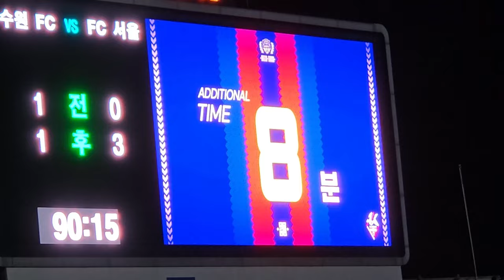[축구vlog]7골 박터진 경기 다녀왔습니다 / 35R 수원FC : FC서울 직관 vlog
안녕하세요^^오늘은 수원FC의 홈구장인 캐슬파크에 다녀왔습니다.
가벼운 맘으로 직관갔는데 7골이나 보고 와서 너무 재밌었네요^^물론 수원FC팬분들은 아니시겠지만...ㅜㅜㅜㅜ
경기 이모저모와 골장면 등등 직관현장감을 담아봤습니다